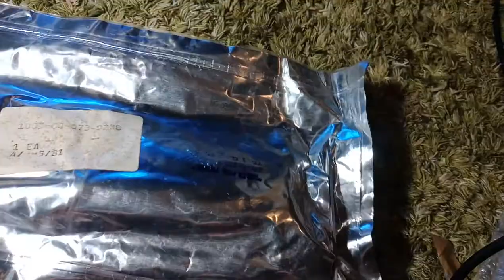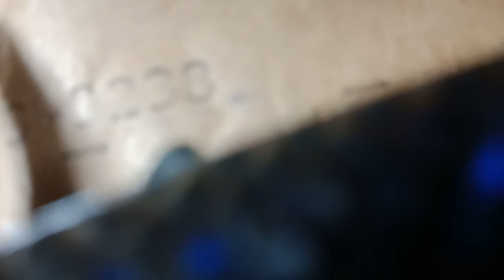First time U.S. M7 Bayonet 80'